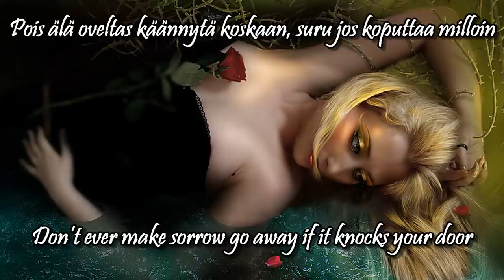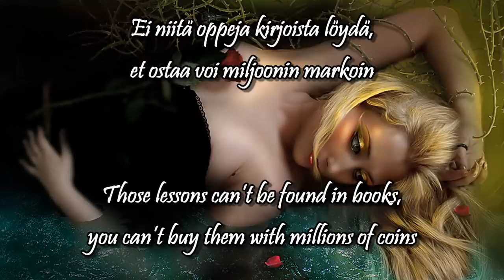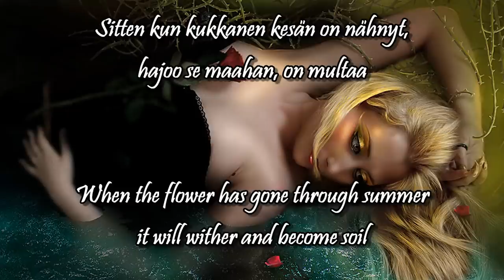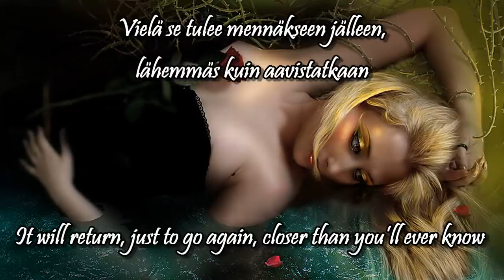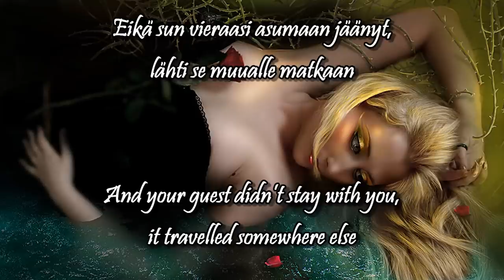Suru on kunniavieras w/lyrics (english, finnish) - Jenni Vartiainen